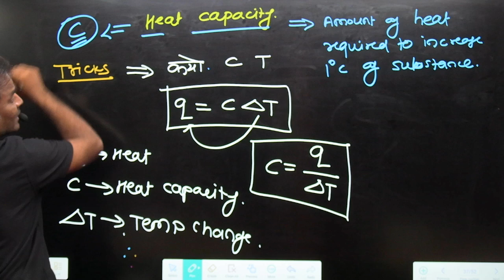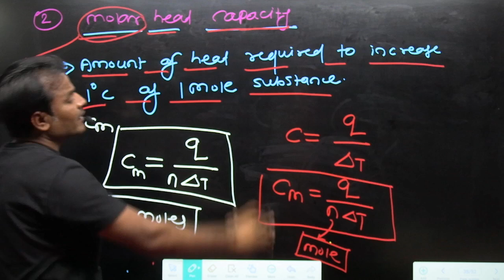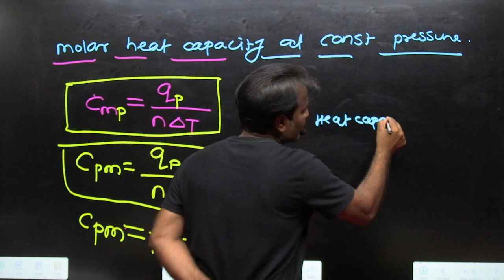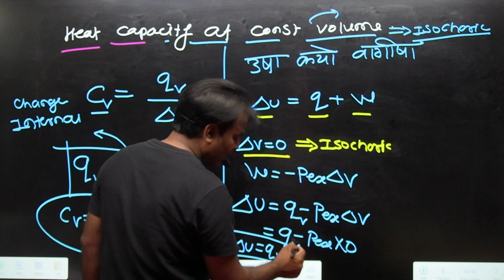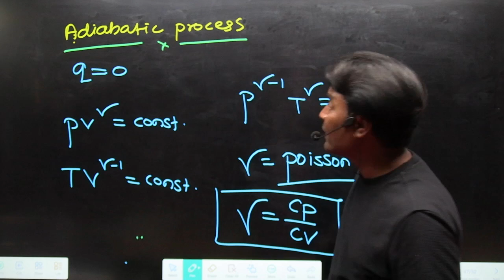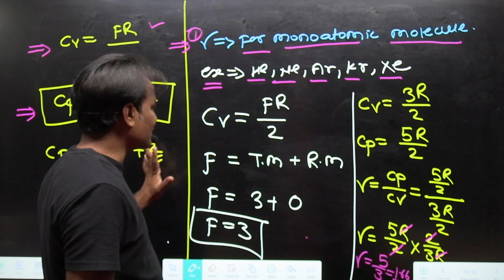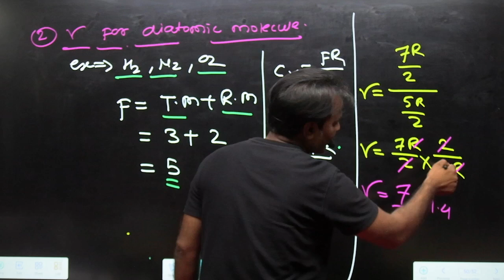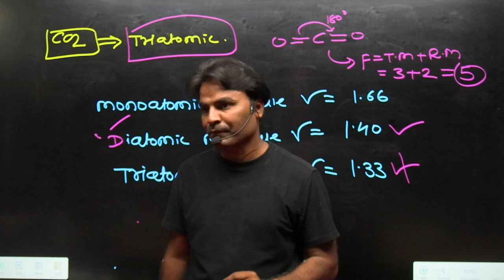Heat Capacity | Thermodynamics lecture 10 | Class 11 | Latur | New NCERT CBSE |JEE NEET | Tricks